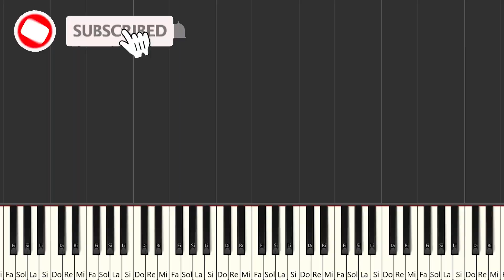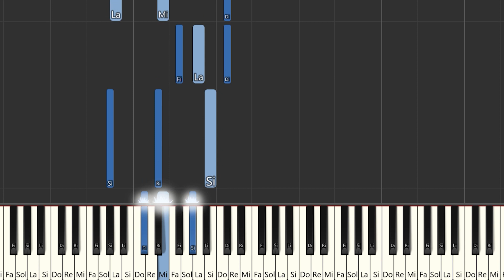Jhayco - Holanda | Instrumental Piano Tutorial / Partitura / Karaoke / MIDI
Aquí tenéis el tutorial de cómo tocar  @Jhayco  - Holanda  con la partitura , el vídeo y el MIDI